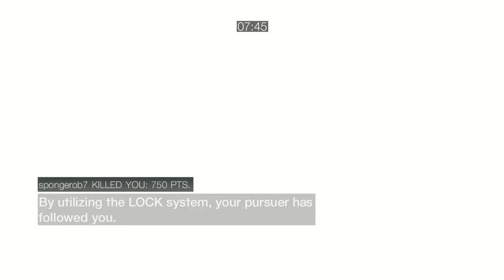THE ROAD TO LEVEL 50 (PC EDITION) "LEVEL 46 - One final run in with Spongrob7 & Garuda030 in Forli"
Mercifully, this is the very last time I ever play Spongrob7 as I have checked my evil archive for future videos with him in it and I do not see anymore unfortunately.

 I never really do exact the revenge I want on this guy as he quits after this match never to be seen or heard from again as far as my evil archive can tell?

Oh well Garuda030 who I have a number of future run-in's with is also in this match and is back to being his extremely annoying self.

I once again fall behind Spongrob7 again as I have several other players running around taking me longer to hunt them down for the kill.

I also get too greedy and go for a focus on Garuda030 when I should have just killed him immediately. Fortunately, i get him as a target again and get my greater variety to pull me into 2nd and  about 600 points off of the lead.

I really hate it when other players are hiding inside buildings or under rooftops from me as I really don't like having to come down and follow them into wherever they are hiding as Spongrob7 attempts to do so.

So I go in and smoke him out and this time make sure to go for the kill right away rather then try to get too greedy and wait for a focus as it's not wise to try to focus other good players unless you know you are using long lasting smoke which I do not think I had unlocked yet at this point in the series.

Unfortunately, I wind up having to try to chase down Meya597 who just wastes my time and runs away from me and just can't quite catch up to spongerob7 this match.

But it does draw me closer to level 47 so the effort was not wasted.

Nax Out!